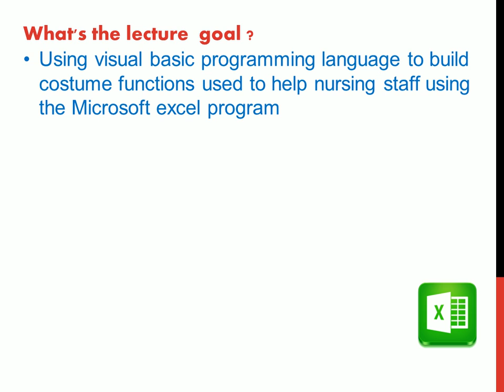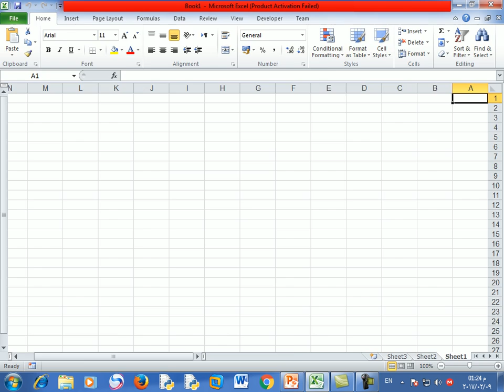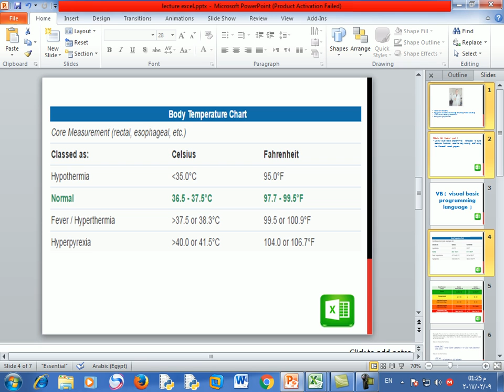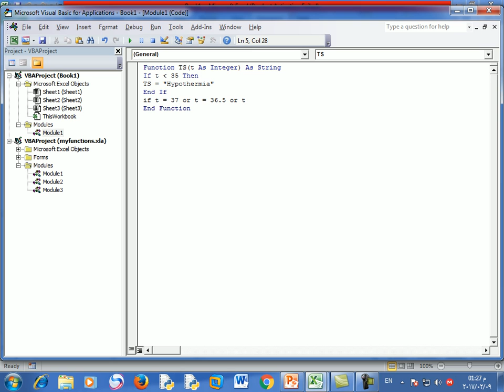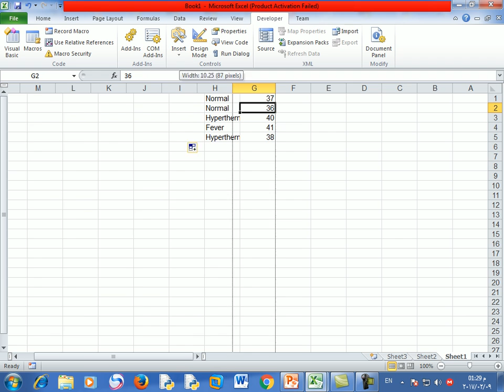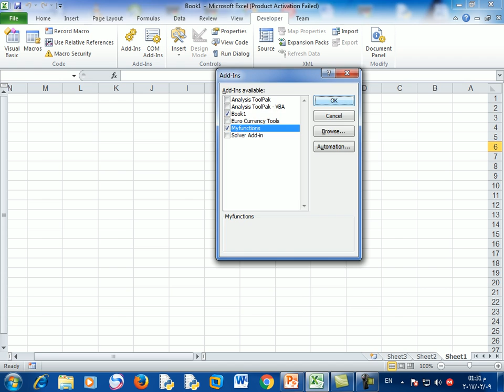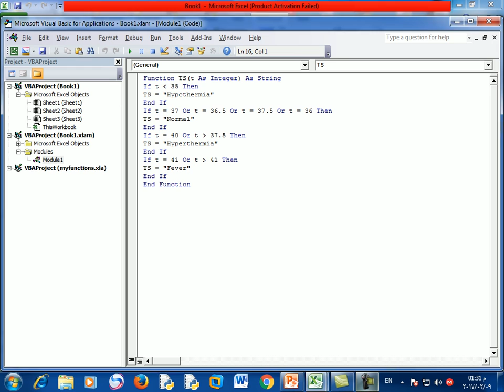vba Microsoft excel programming and nursing stuff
build your first function in Microsoft excel with vba .  temperature status function
return the body  temperature status as string value